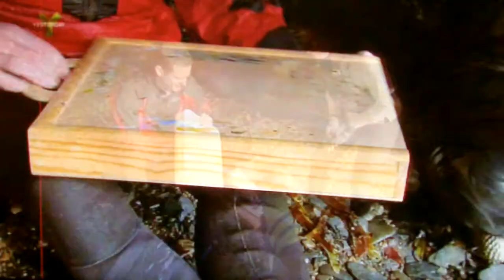Matt Baker~Countryfile~8 May 2011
Matt Baker in Cornwall to explore the Penwith Peninsula. He takes to the water with a local artist Sarah Adams who uses a kyark to search the stunning landscapes that inspire to draw her master pieces. Matt gets an oil painting masterclass from Sarah. He then visits the Minack Theatre and learns its history.